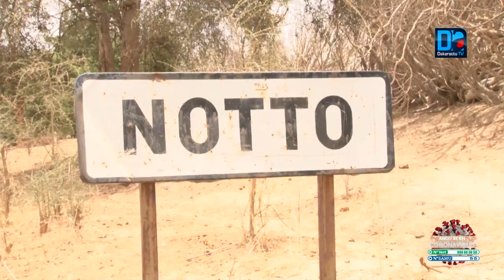Notto Diobass : Vers une reprise "saine" des cours